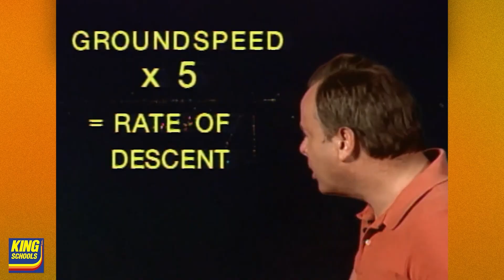Airborne-NextGen 11.25.25: EHang Manned Flt, Army UAVs, Starship V3 Booster Boom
Also: FedEx SAF, Archer Midnight Powertrain Tech, Rocket Lab Record, Perseverance Rover Find

EHang has logged a major milestone in the development of its pilotless air taxi, logging its first human-carrying flight in the urban Middle East. Working alongside Qatar’s Ministry of Transport, the company flew its EH216-S autonomously between the Port of Doha and Katara Cultural Village in a series of trials designed to validate real-world air taxi operations. The Army’s 3rd Combat Aviation Brigade is running with the service’s push to boost drone integration by pairing Apaches, Black Hawks, and Chinooks with small unmanned aircraft to handle reconnaissance, route surveillance, and other jobs that used to rely on pilots squinting out the window. One of the bigger shifts is happening in the field workshops. The debut of SpaceX’s Starship Version 3 booster didn’t exactly go as planned, with its test campaign starting and ending before the sun even rose. Booster 18 suffered a major structural failure partway into what was supposed to be a long list of cryogenic checks and pressure trials at Massey’s. The booster entered its first round of cryogenic and pressurization tests after dark on November 20 at the company’s Massey’s Test Site, located a short distance from Starbase. All this -- and MORE in today's episode of Airborne-NextGen!!!

Airborne-NextGen 11.25.25 is chock full of info in this Weekly News Episode, Tuesday, November 25th, 2025... Presented by Aero-TV veteran videographer and Airborne Hosts Holland Lee, Sophie Hurlock, Brianne Cross, Christopher Odom, and Laura Hutson, and is supported by ANN CEO/Editor-In-Chief Jim Campbell, and Chief Videographer Nathan Cremisino, this episode covers:

EHang’s Pilotless Air Taxi Completes First Manned Flight
Army Aviation Explores and Expands Drone Applications
Update: Starship’s First V3 Booster Crumples in Pre-Launch Testing
FedEx Deploys Sustainable Aviation Fuel at Two Major Airports
Archer Shares Midnight’s Powertrain Tech With the Omen Crew
Rocket Lab Sets Annual Launch Record With 2 In 2 Days
Perseverance Rover Finds Metallic Rock On Mars